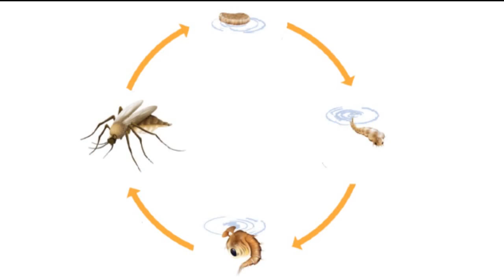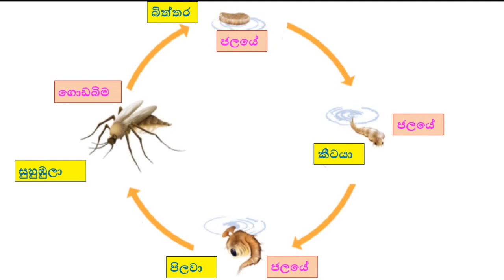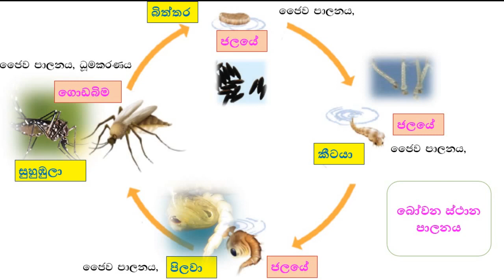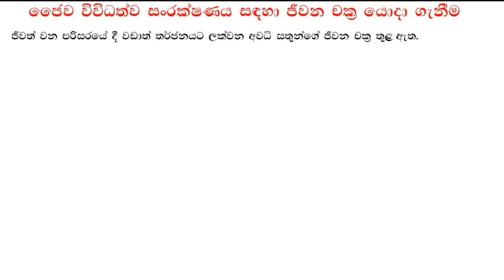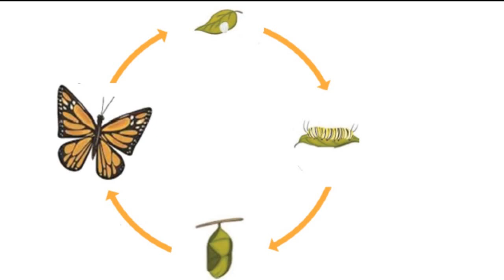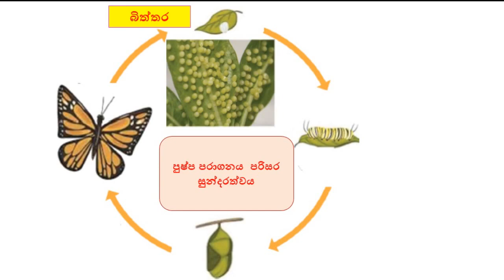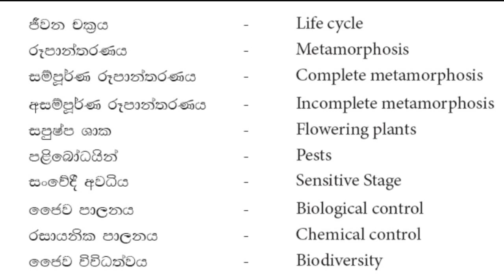ජීවන චක්‍රවල වැදගත්කම / රෝග වාහකයන් මර්ධනය කිරීම /vidya pituwa